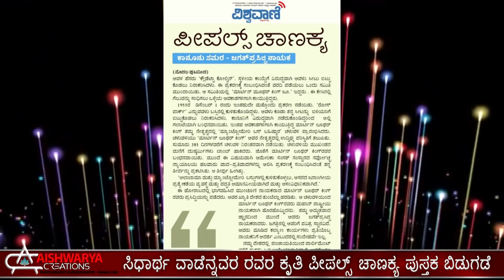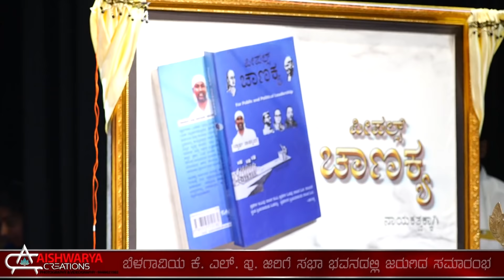ಶ್ರೀ ಸಿಧಾರ್ಥ ವಾಡೆನ್ನವರ ರವರ ಕೃತಿ ಪೀಪಲ್ಸ್ ಚಾಣಕ್ಯ ಪುಸ್ತಕ ಬಿಡುಗಡೆ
ಸನ್ಮಾನ್ಯ ಶ್ರೀ ಸತೀಶ ಜಾರಕಿಹೊಳಿ ಮಾಜಿ ಸಚೀವರು ಹಾಗೂ ಯಮಕನಮರಡಿಯ
 ಜನಪ್ರೀಯ ಶಾಸಕರು,  ಶ್ರೀ ಸಿಧಾರ್ಥ ವಾಡೆನ್ನವರ ರವರ ಕೃತಿ ಪೀಪಲ್ಸ್ ಚಾಣಕ್ಯ ಪುಸ್ತಕ ಬಿಡುಗಡೆ ಸಂದರ್ಭದ ಭಾಷಣ